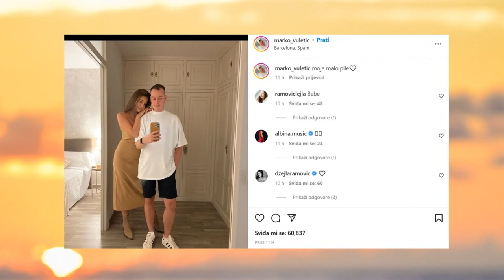Džejla Ramović u vezi sa najpopularnijim hrvatskim influenserom?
Bosanska pjevačica Džejla Ramović ponovo je u centru pažnje.
Da li je on njena nova ljubav?